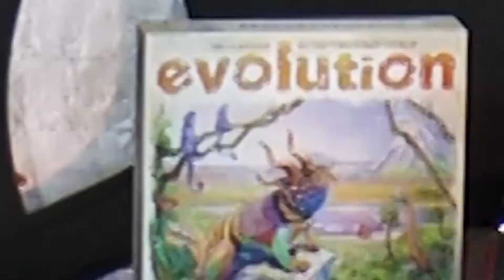ТИЗЕР - Проект "Настольное Противостояние" (Пилотный выпуск) - Алексей Зуйков и Александр Чернов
10 октября в 20.00 МСК выходит (Пилотный выпуск) Проекта «Настольное противостояние».

В пилотном выпуске этого проекта в честной борьбе сойдутся маэстро русскоязычных обзоров настольных игр (или просто маэстро настольных игр) – КАНАЛЫ: Два в Кубе и UncleShurik Алексей Зуйков и Александр Чернов